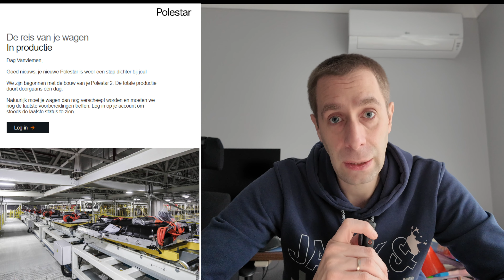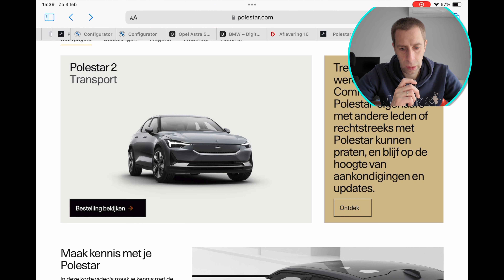UPDATE OVER DE POLESTAR 2!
Ondertussen bijna een jaar geleden besteld, maar nu komt die Polestar 2 wel erg dichtbij! Tijd voor een update!

Oh ja, ik sukkel nog met wat winkelkarren en Noah doet een striptease.

📷 Camera die ik gebruik (Sony A7 VI)
📷 Lens die ik gebruik (Sony 24-105 f/4G OSS)
📷 Andere camera die ik gebruik (Sony ZV E1)
📷 Nog een andere camera die ik gebruik (DJI Pocket 3)
🎤 Microfoon (DJI Mic)
🔦 Belichting (Neewer 660 PRO LED)
🚁 DJI Mini 4 Pro